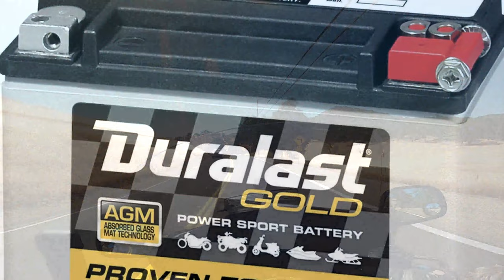Gold Wings DON"T Break Down | Hmmm...| BIG Easy Got Towed.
Gold Wing don't Break Down | Hmmm...

Who said Gold Wings don't break down. Having a Baaaaad Day.
I had to get my wing towed and it was all my fault.
Had a great day ride planned with Purple On Three and PSP Tommy G.